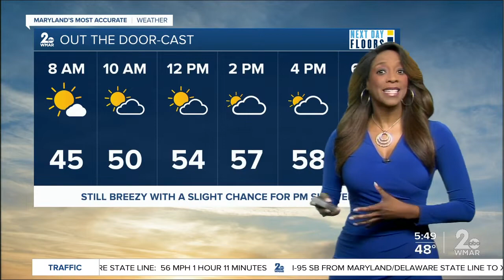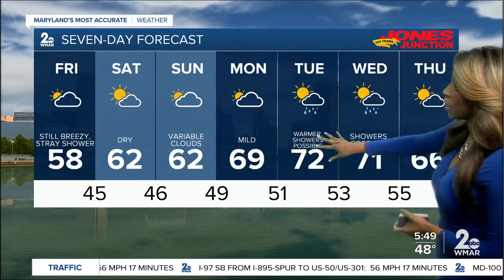Still Breezy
Increasing Clouds